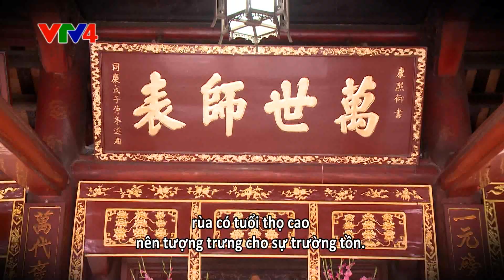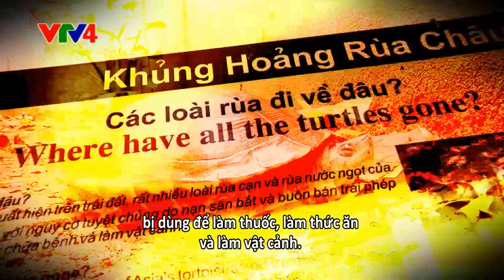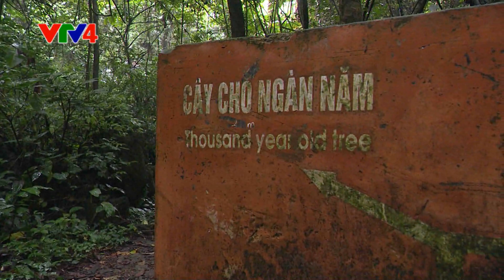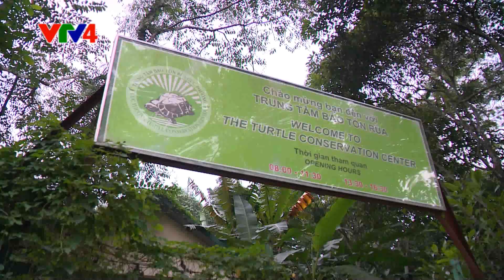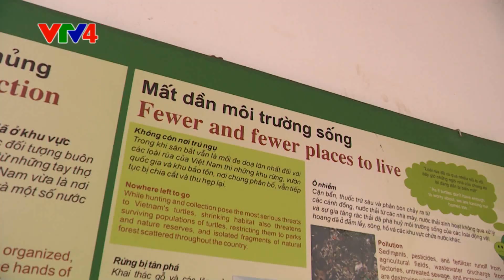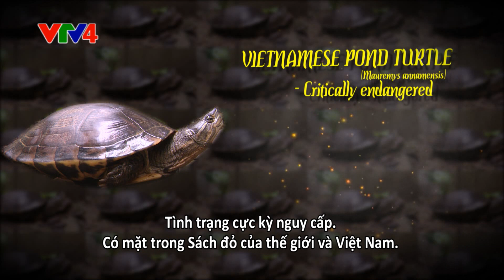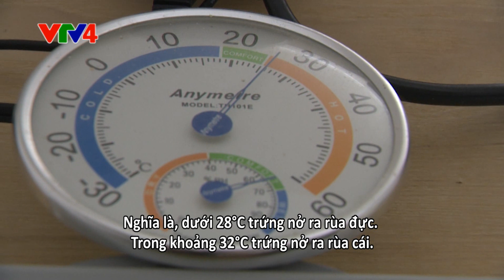Bảo tồn rùa ở Cúc Phương